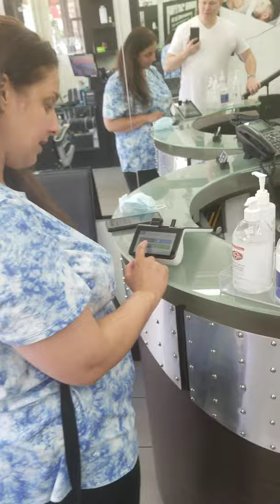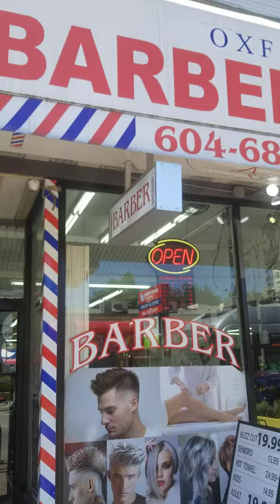Day 5 part 1/2. Decided to get a haircut prior to my chemotherapy.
Oxford barber shop
1114 Davie Street
For men and women open 7 days a week

Today I decided to get a hair cut due too the fact my hair will out from the chemotherapy.
So I went with my friend julie and, Rafi Salman
foung out I'm a Youtuber and invited me to shoot on the spot. Also Rafi is a youtuber and teaches music drums and travels and dose other things check it out.

Hello everyone, the purpose of these daily blogs videos is to give a good idea for people that are interested how it is to go through lymphoma cancer. It gives me a purpose to record daily what I'm going through as I'm starting my chimo therapy though also for others in similar situations what there going through that can relate to as well. by subscribing, hitting the bell button, liking, and sharing this content helps spread the message that we're not alone  but can reach out to others as well that are going through this similar situation.